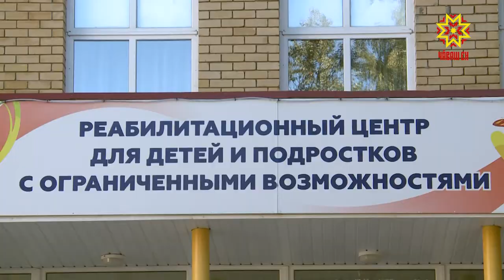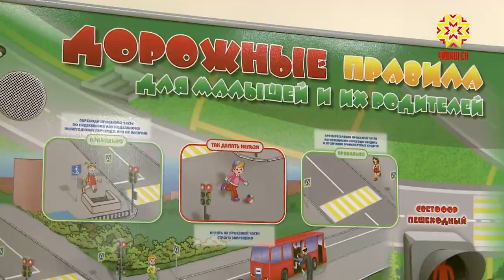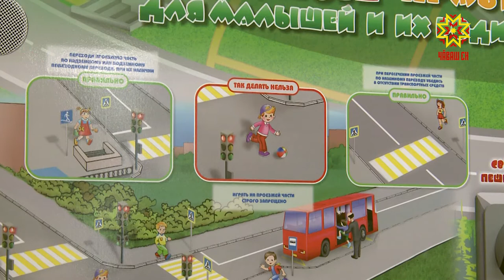В чебоксарском реабилитационном центре для детей открылся автокомплекс.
Масштабный проект «К движению без ограничений» удалось реализовать благодаря Фонду поддержки детей, находящихся в трудной жизненной ситуации и другим партнерам.